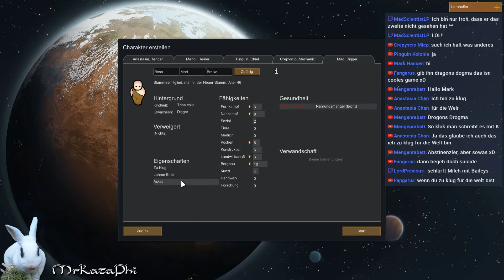🐇 RimWorld: Staffel 2 #01 - Ein tragischer Neustart [Alpha 16]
Diese Kolonie wurde im Livestream gespielt. Auch du kannst mit über das Schicksal der Überlebenden entscheiden. Oder du wirst Teil der Geschichte. Jeden Samstag ab 16 Uhr ist der Livestream und häufig spielen wir dort RimWorld.

RimWorld Alpha 16

RimWorld ist ein Geschichten-Generator. Er wurde entworfen, um tragische, überraschende und triumphierende Geschichten über gefangene Piraten, verzweifelte Kolonisten, Hungersnöte und das Überleben zu erzählen. Das Ganze funktioniert, indem Dir "zufällige" Ereignisse von der Welt zugespielt werden. Jedes Gewitter, jeder Piratenüberfall und jeder vorbeiziehende Händler ist eine Karte, die von der Geschichtenerzähler KI für Deine Geschichte ausgespielt wird. RimWorld hat mehrere Geschichtenerzähler KIs aus denen Du wählen kannst. Da ist zum einen Reiner Zufall, der einfach nur verrückte Dinge macht, Cassandra Klassik wiederum lässt die Spannung kontinuierlich ansteigen und mit Phoebe Chillout geschehen einfach nur gute Dinge. Also wenn Du mal eine andere Art von Geschichte erleben willst, wähle einfach einen anderen Erzähler.